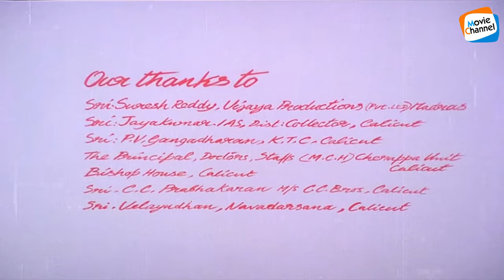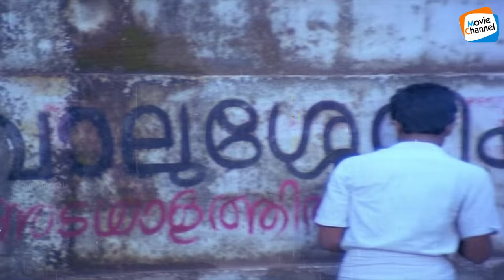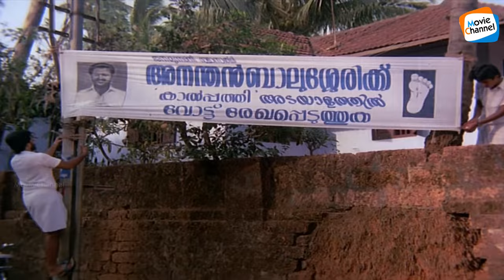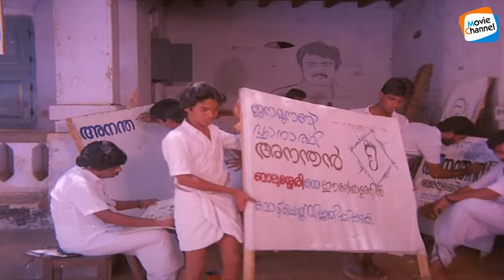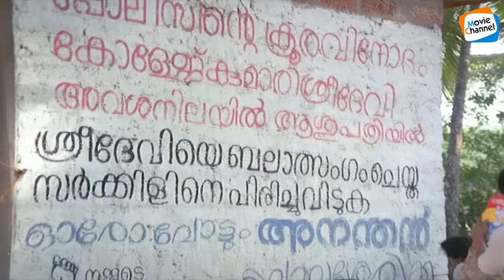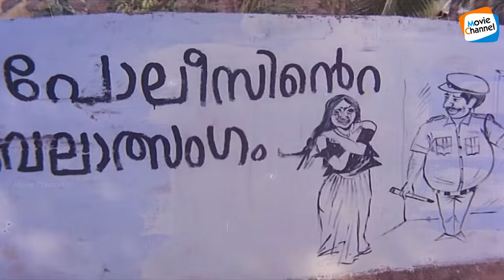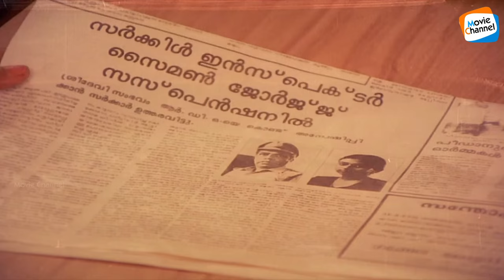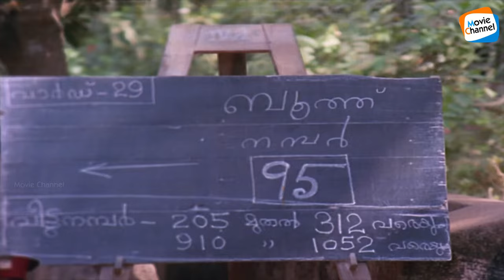Kanakambarangal - Full Movie [Malayalam] | Vineeth, Monisha, Murali, Thilakan, Pappu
Kanakambarangal is a 1988 Indian Malayalam film, directed by N. Sankaran Nair and produced by A. P. Lal. The film stars Thilakan, Murali, Babu Namboothiri and Balan K. Nair in the lead roles. The film has musical score by K. Raghavan.